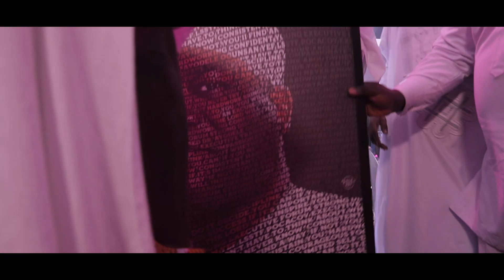DR AYODELE OGUNSAN GOSPEL HYMNS & SONGS CONCERT SEASON 4 TEASER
Dr. Ayodele Ogunsan’s annual birthday celebration on October 6th has evolved into a powerful tradition, distinguished by its unwavering dedication to exalting the Most High. The 4th edition of the Gospel Hymns and Songs Concert this year was a testament to the spirit of worship that defines the occasion, bringing together voices in unity and praise.

As we eagerly anticipate next year’s edition, we pray that God continues to shower Dr. Ogunsan with extraordinary grace, strength, and divine favor. May his life be an ever-brightening beacon of God’s mercy and faithfulness, and may the coming celebration be even more transformative, filled with overflowing joy and spiritual renewal.